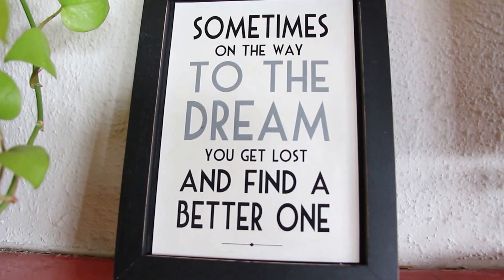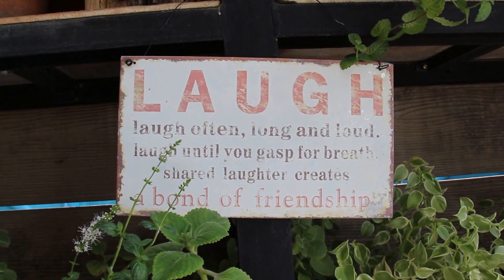Welcome to Hause Rooftop Jakarta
Welcome to our Hause! Where good days begin & good nights never ends! Wholesome meals, artisanal cocktails & open breeze.

Hause is an oasis located in the middle of the bustling Jakarta city. A secluded place where you can take a deep breath and feel the breeze at an outdoor backyard while witnessing the majestic Jakarta’s sky view.

Feel free to connect with Hause on Instagram, Twitter and Facebook @hauserooftop and our official website at hausemade.com or simply dial RSVP: for further info.

Hause gives you a feel that you’re miles away from the relentless buzz of Jakarta. Home away from home - because Happiness is Hausemade.